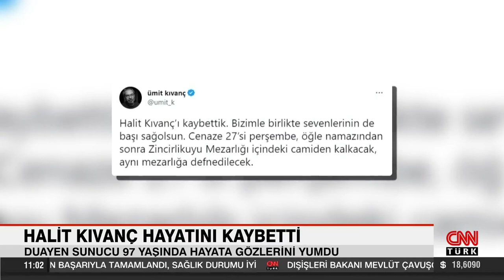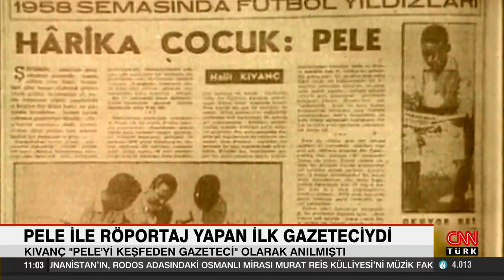Futbol efsanesi Pele'yi keşfeden duayen sunucu, gazeteci Halit Kıvanç...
Duayen sunucu, gazeteci Halit Kıvanç, 97 yaşında hayata gözlerini yumdu. Halit Kıvanç yarın son yolculuğuna uğurlanacak.

Türk televizyonculuğunda ilklerin ismi oldu. 10 dünya kupasını radyo ve televizyondan anlattı. Duayen gazeteci Halit Kıvanç, 97 yaşında yaşamını yitirdi. Bizimle birlikte sevenlerinin de başı sağolsun" sözleriyle duyurdu. Halit Kıvanç'ın cenazesi, perşembe günü Zincirlikuyu Mezarlığı'na defnedilecek.

18 Şubat 1925'te İstanbul'da doğan Halit Kıvanç, yüksek öğrenimini İstanbul Üniversitesi Hukuk Fakültesi'nde tamamladı. Milliyet, Tercüman, Hürriyet, Güneş başta olmak üzere çeşitli gazete ve dergilerde yazar ve yönetici olarak görev aldı. 1953'te Türkiye'nin ilk günlük spor gazetesi Türkiye Spor'u çıkaran isimlerden biriydi. Kıvanç, 1 yıla yakın İngiliz yayın kuruluşu BBC'de çalıştı.

PELE İLE RÖPORTAJ YAPAN İLK GAZETECİYDİ

Kariyeri boyunca dünya kupasıyla özdeşleşen Kıvanç, futbol efsanesi Pele ile yaptığı röportajla dünya basınına damga vurmuştu. Henüz Pele dünya yıldızı değilken yaptığı bu röportajla Halit Kıvanç, Brezilya basınında "Pele'yi ilk keşfeden Türk gazeteci" olarak anılmıştı.

Sadece spor alanında değildi yetkinliği. Uzun yıllar TRT'de kültür-sanat, müzik eğlence programları sundu. 23 Nisan Ulusal Egemenlik ve Çocuk Bayramlarının da hafızalardan silinmeyen sunucusu oldu. Sunuculukta 50'nci yılını 2005'te kutlayan Kıvanç, gazetecilik alanında 200'ün üzerinde ödül aldı.

PAPA İLE RÖPORTAJI TARİHE GEÇMİŞTİ

Halit Kıvanç, hakimlikten sunuculuğa giden başarılarla dolu bir hayatı geride bıraktı. Türkiye yıllarca en önemli maçları onun ağzından dinledi. Halit Kıvanç'ın kariyerindeki en önemli anlardan biri de Papa ile röportaj yapan ilk Türk ve Müslüman gazeteci olmasıydı. Papa, o röportaj sonrası Kıvanç'a madalya hediye etti.

Türkiye'nin televizyon ve radyodaki sesi olan Halit Kıvanç, günümüzde hala sunucu ve spikerlere yol gösteriyor.